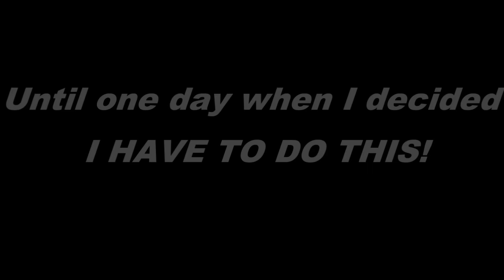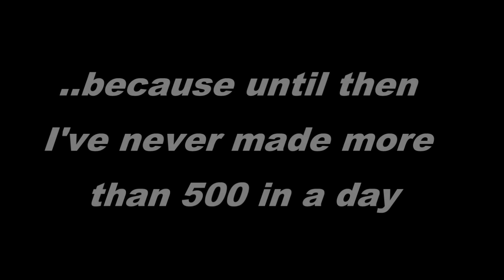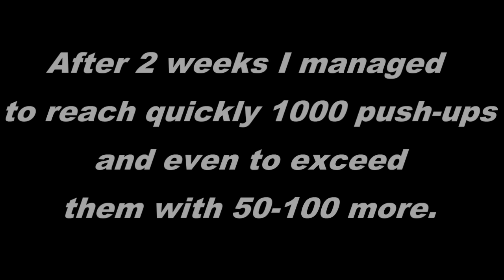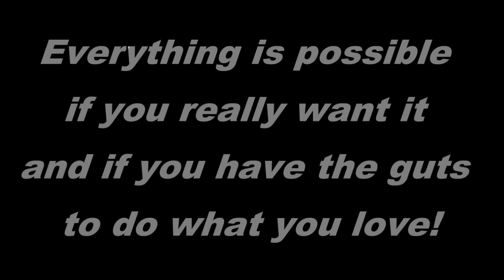1000 PUSHUPS EVERY DAY for 30 DAYS CHALLENGE! MY BODY TRANSFORMATION - Motivational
CITESTE DESCRIEREA !

Poti face 1000 de flotari pe zi timp de 30 de zile ?
Este una din intrebarile pe care mi-am pus-o foarte des in ultimul timp..
Pana intr-o zi cand am hotarat ca trebuie sa incep sa fac asta .
Anul trecut am avut o accidentare la genunchi si am fost foarte demoralizat si am slabit foarte tare. Desi fac sport zilnic starea mea psihica nu a fost foarte buna si nu am fost foarte concentrat, ceea ce a dus la o slabire bruscă si o neglijenta destul de mare..
Dar pe data de 23 februarie 2017 m-am hotarat si am inceput acest challenge personal pe care am vrut sa il duc pana la final.
Asa ca mi-am propus sa fac in fiecare zi timp de 30 de zile consecutive cate 1000 de flotari, indiferent de locul unde ma aflu ..
acasa, la munca, prin oras si peste tot pe parcursul intregii zile sa ajung la numarul de 1000 de flotari.
Primele zile au fost destul de dificile deoarece pana atunci nu facusem mai mult de 500 intr-o zi, iar febra musculara a aparut dupa primele 4 zile, dar asta nu m-a oprit ca sa continui.. dupa 2 saptamani am inceput sa ajung foarte repede sa fac cele 1000 de flotari  si faceam chiar si cu 50 100 in plus.
La inceput lucram serii a cate 30 -40 flotari , iar mai spre final am inceput  sa fac intre 60 -100 flotari pe serie. Nu am vrut niciodata ca sa ma fortez si sa fac mai multe, pentru a putea duce acest challenge pana la final in fiecare zi. SI AM REUSIT !
Pe data de 24 martie am terminat acest challenge personal.
Totul este posibil daca iti doresti asta cu adevarat si daca ai ambitia de a face ceea ce iubesti !
Si tu poti face asta !

Can you make 1000 push-ups daily for 30 days straight? It's one of the questions I've always asked myself...
Last year I had a bad injury at my knee and i was very dejected, because of that injury my mental mood was not so good and i lost my weight.. I was very sad and stressed.
Until one day when I decided I have to do this. I started this personal challenge on 23rd of February 2017 and I wanted to complete it.
I intended to do 1000 push-ups daily for 30 days no matter where I was, home, or at work, or in the city, all throughout the day to reach 1000 push-ups in the end.
The first days were pretty difficult because until then I've never made more than 500 in a day and the muscle soreness started after the first 4 days.
But than didn't stop me. After 2 weeks I managed to reach quickly 1000 push-ups and even to exceed them with 50-100 more.
At start I was doing series of 30-40 push-ups but towards the end I was doing 60-100 in one go. I never wanted to strain myself to do more.
On 24rd of Mars 2017 i finished this personal challenge.
 to rapidly complete the challenge. AND I FINALLY SUCCEEDED!
Everything is possible if you really want it and if you have the guts to do what you love! Even YOU can do it!